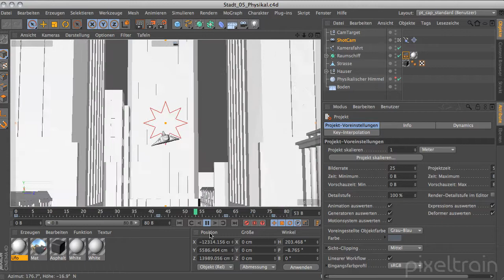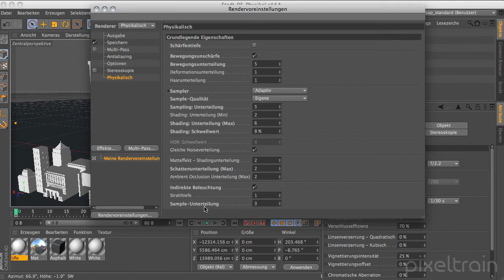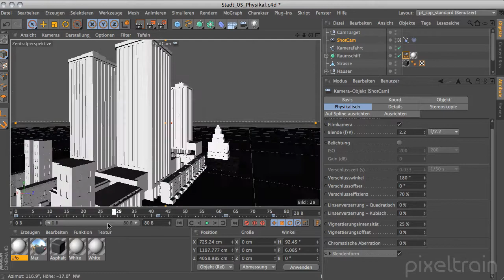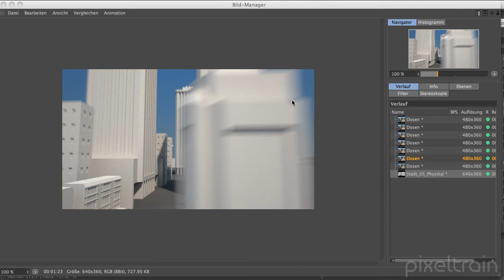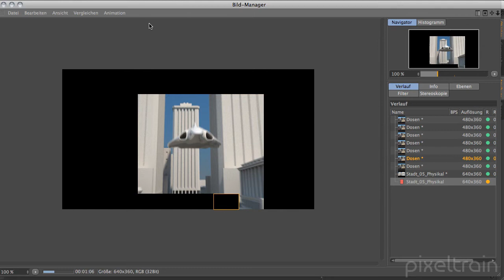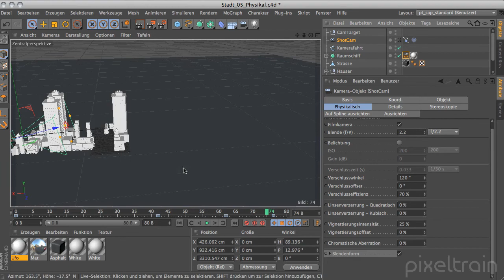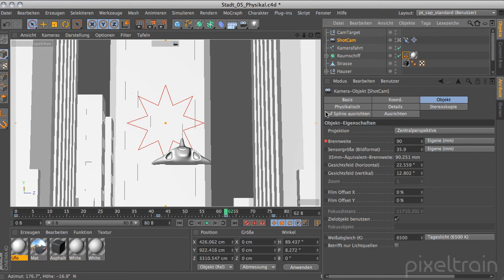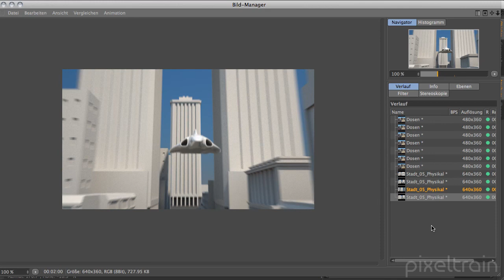pixeltrain.de - Rundflug Cinema 4D R13 - 03 Physikalischer Renderer für Animation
Ein deutschsprachiges Tutorial zu Maxon Cinema 4D R13 von Helge Maus / pixeltrain.de .

In diesem Tutorial baue ich das das erste Tutorial zum Physikalischen Renderer auf und zeigt die Einstellungen und Arbeitstechniken, um "InCamera" MotionBlur und DoF zu erzeugen.

Zudem beleuchte ich die Szene mit der Indirekten Beleuchtung des Physikalischen Renderers.

Das aktuelle Trainingsangebot zu Maxon Cinema 4D R13 finden Sie auf: pixeltrain.de